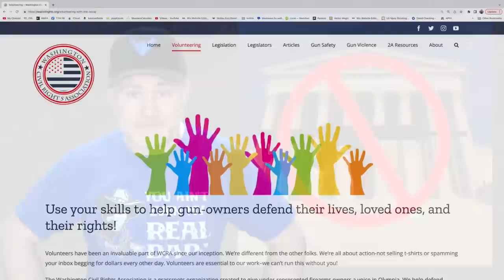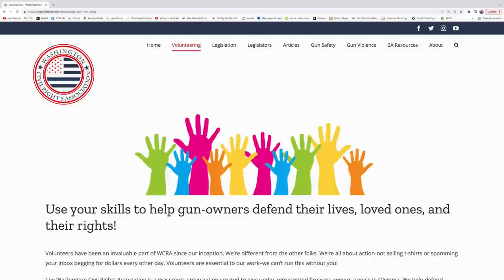Battles Rage Against Unconstitutional Gun Bans as SCOTUS Steps Into the Fight!!!